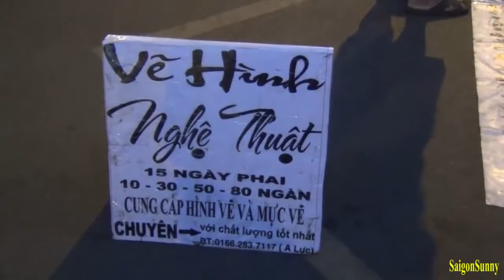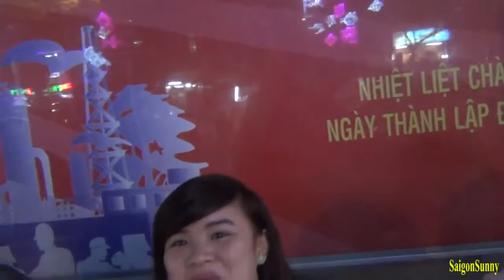Vẽ hình Xăm ở Sài Gòn